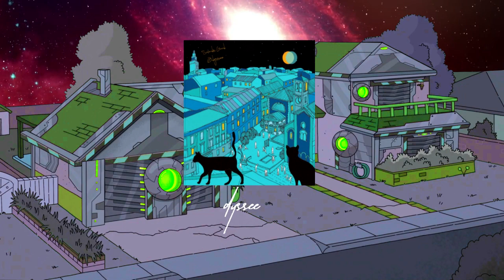ＭＩＸＴＡＰＥ ＃６６６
Send Me Bitcoin: 1MgQ6jFt6hFBGw4WZBHqWGtmDkNYSEmEaS

Send Me Ethereum: 0x3A98e2b2bdC64022881D5e72Abca9AeC8b66cEd0

Send Me Litecoin: LcWhGygodRbqnvZTcAMescAkEDSND9vTbc

Tracklist:
ais.hill - consider yourself lucky
Rook1e - soft serve. (w/ park bird)
ØDYSSEE - Milano
Ekaj Ledeir - Witches And Witchcraft [Cover]